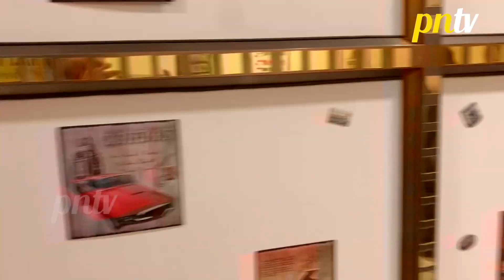Sahil Phull Transforming To Inspector Agni From Kaatelal & Sons | Exclusive